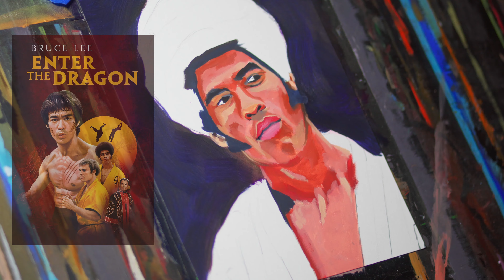Unveiling Jim Kelly's Untold Martial Arts Mastery Before Hollywood Fame!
Today we are kicking off the Black History month strong AF. A legend that doesnt get talked about enough is Jim Kelly. He really paved the way for black kung Fu and action stars alike. Dude was a certified G I promise. Was a good man who understood the martial arts past the fighting aspect and for the time a GREAT actor.

This shit takes time, and there is just not enough of it lol. Please be sure to check out the website for some merch as well. Spent a lot of time working on it, and any support really keeps this channel going!

Peace love and thanks so much for coming out!!

Jim Kelly, martial arts mastery, Hollywood fame, action star, kung fu legend, Bruce Lee, blaxploitation films, cinema history, martial arts history, silver screen icon, film legacy, Enter the Dragon, black belt pioneer, cultural icon, trailblazing actor, karate champion